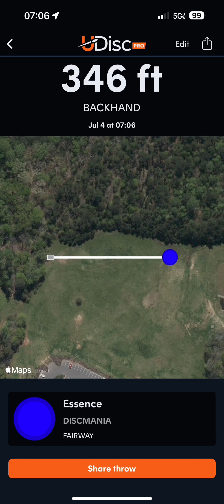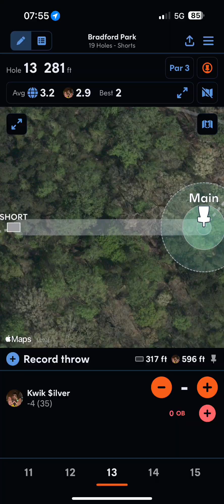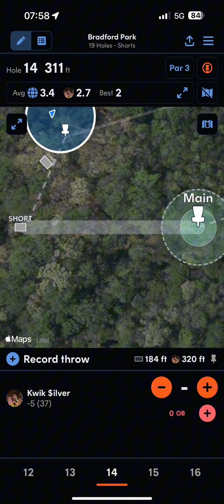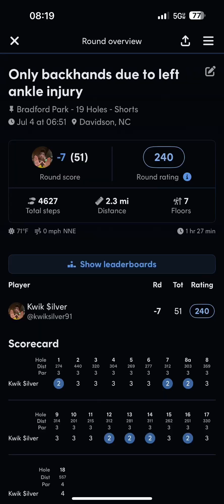Full Round at Bradford only backhands (left ankle in recovery)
On 7/4/2024, I played at Bradford park in Davidson NC.  I'm still in recovery from a left ankle injury that prevents me from throwing forehands, because I can't pivot on that foot yet.  I used my pink Discraft Luna for putts.  Used my green Discamania RazorClaw3, purple Discraft Buzzz SS, green MVP Hex, yellow Discraft Luna, white MVP Glitch, yellow Innova Star Roadrunner, blue Discmania Essence, and orange MVP Terra.

00:00 - Hole 1
00:18 - Hole 2
00:45 - Hole 3
01:05 - Hole 4
01:27 - Hole 5
01:47 - Hole 6
02:10 - Hole 7
02:35 - Hole 8
03:01 - Hole 8a
03:22 - Hole 9
03:49 - Hole 10
04:07 - Hole 11
04:26 - Hole 12
04:51 - Hole 13
05:10 - Hole 14
05:30 - Hole 15
05:56 - Hole 16
06:15 - Hole 17
06:33 - Hole 18